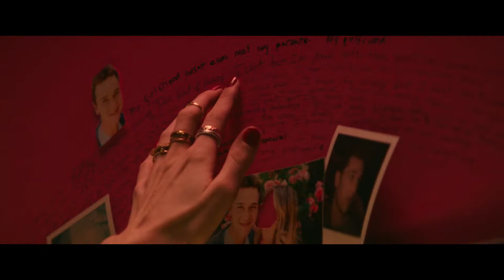You Get Me (Fica comigo) - Jealousy + Pacify Her (Mashup)